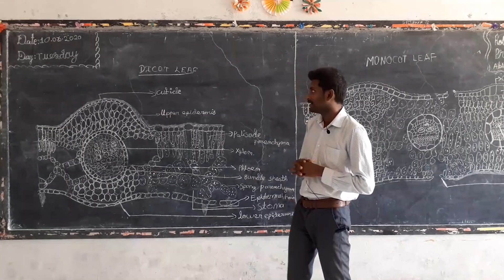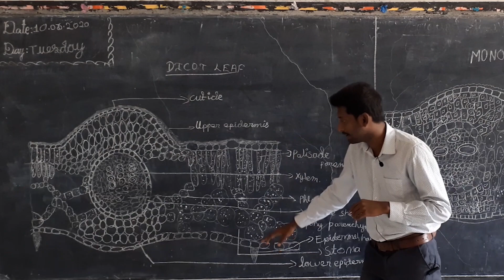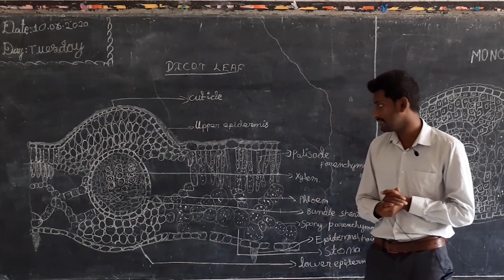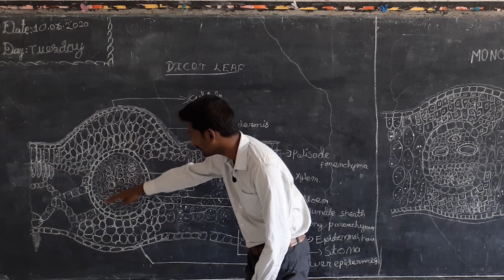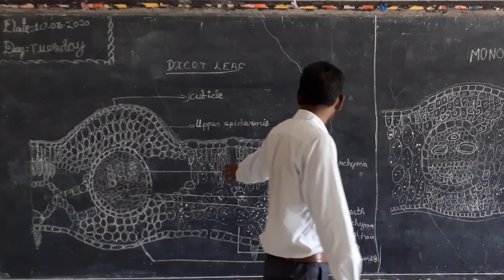Dicot and Monocot Leaf |Unit 12| 10th Std Science| SCERT (State board) Syllabus | Aasan High School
We Aasan High School preparing video lectures for science in SCERT (State board) syllabus. In this particular video lecture, Unit 12 - Plant Anatomy and Plant Physiology are taken. This video lecture gives information about the transverse section of dicot and monocot leaf.

Lectured by,

PRASANNA APS,
Science Teacher,
Aasan High School,
Kottayur, Pennagaram,
Dharamapuri, Tamilnadu - 636810

For School Admission